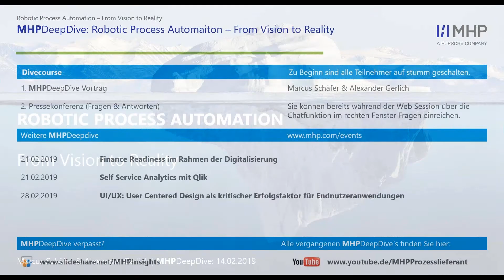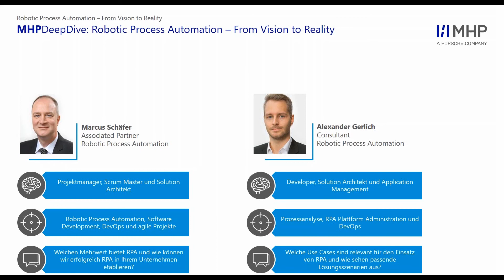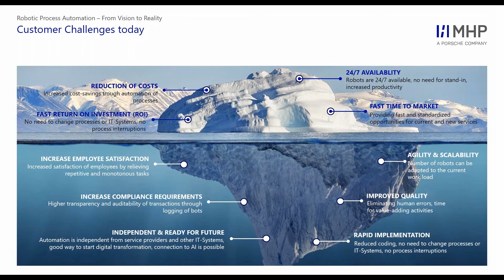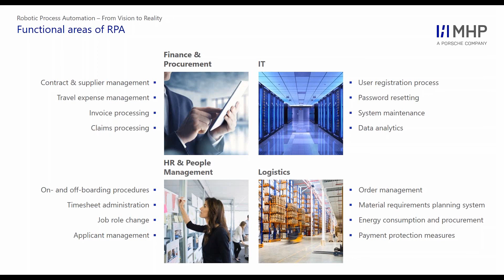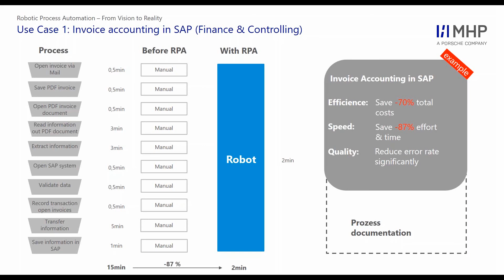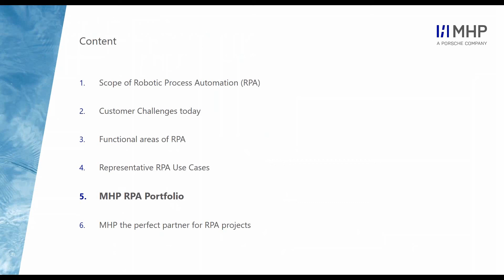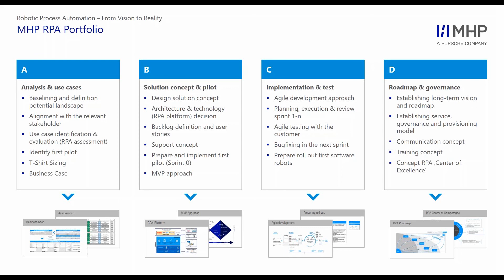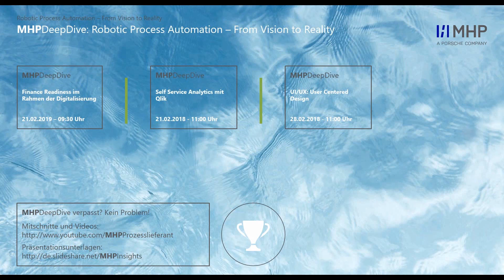MHPDeepDive: Robotic Process Automation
From Vision to Reality, MHPDeepDive am 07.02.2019.

Die Anforderungen der Kunden wandeln sich immer schneller und häufiger. Gleichzeitig stehen Unternehmen unter dem enormen Anpassungsdruck der digitalen Transformation, um Ihre Services und Prozesse in Time, Quality und Budget liefern zu können. Frühere Methoden wie Business Process Management oder klassisches Outsourcing bleiben oftmals hinter den Erwartungen zurück.

Der technologische Ansatz 'Robotic Process Automation (RPA)' liefert hierfür branchenübergreifend eine konkrete Lösung, wie Sie die Digitalisierung Ihres Unternehmens vorantreiben können. Durch die Unterstützung von Software Robots innerhalb Ihrer Geschäftsprozesse werden ineffiziente Prozesse  automatisiert und Ihre Mitarbeitern dadurch entlastet.

In unserem DeepDive zeigen wir Ihnen, welches Potenzial RPA für Ihr Unternehmen birgt und wie Sie RPA in Ihrem Unternehmen erfolgreich etablieren.